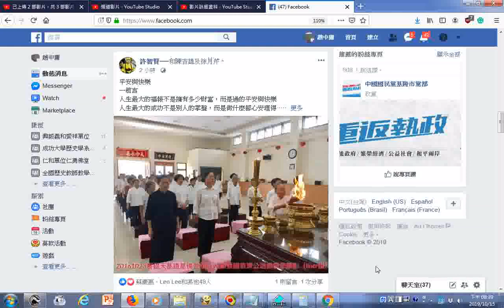fb 平安與快樂 要平安快樂，只有投入修辦道 +3 Treasures英文三寶 發一崇德前賢版女聲中英文對照01